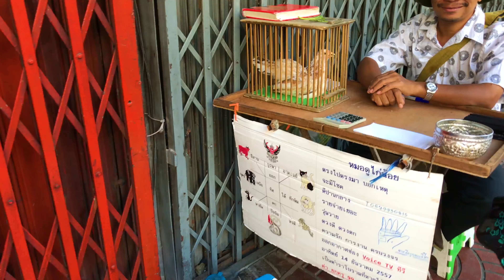Bangkok's Chinatown - Travel Guide to Thailand (22 of 31)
Chinatown in Bangkok is fast-paced, frenetic, and culturally fascinating.  It's a large community of Chinese people that live and work in close proximity.  If you're claustrophobic, you might want to skip this place since peopled are crammed on the sidewalks everywhere.  Be sure to sample some of the different foods.  We also took a visit to Old Siam Plaza for shopping and food sampling.